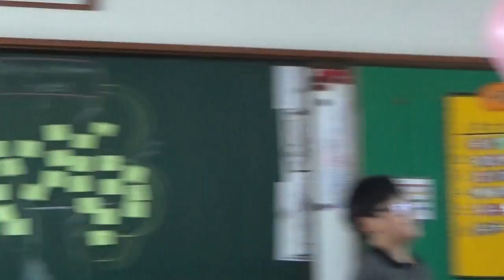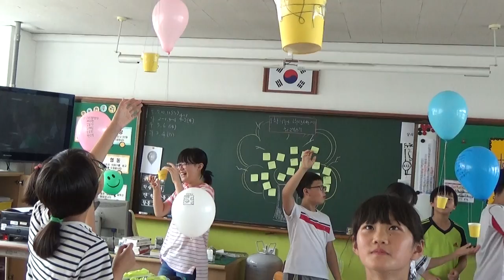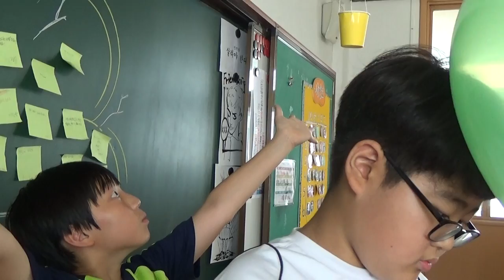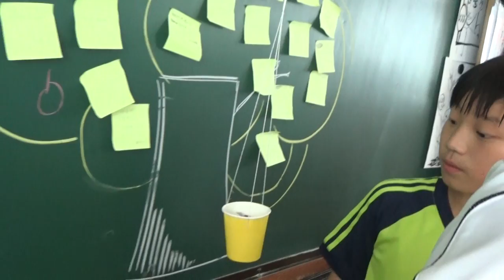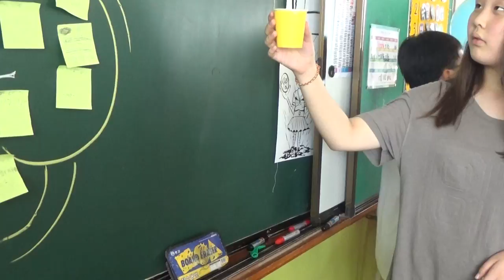2015 가야초 6-6 헬륨 비행선 만들기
6학년6반